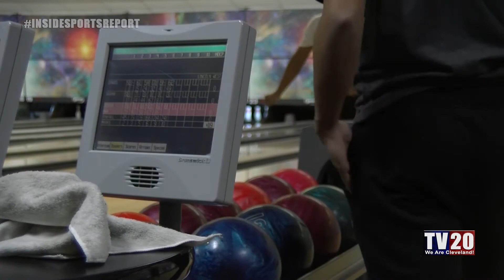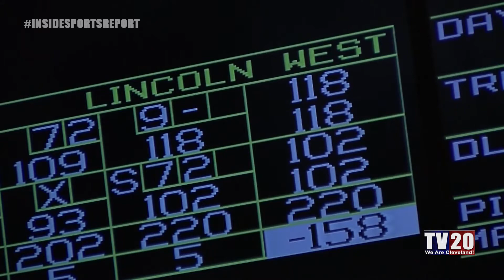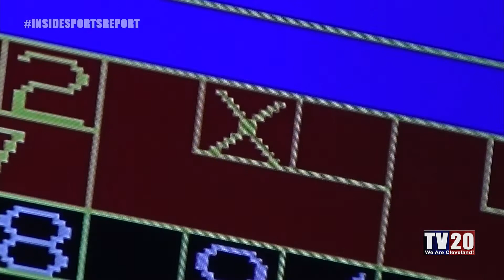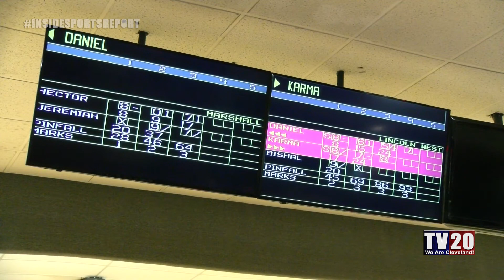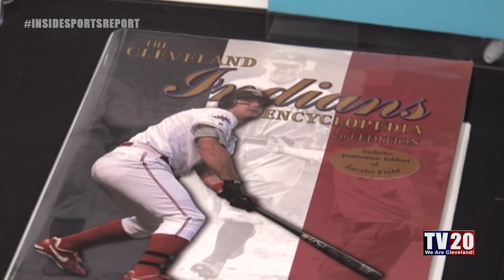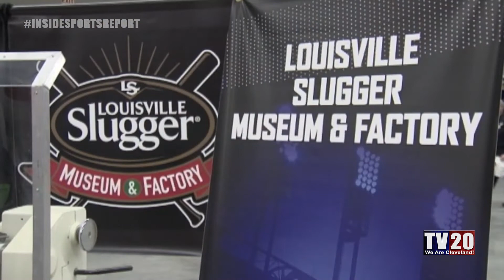The Inside Sports Report - Week of February 10th, 2020